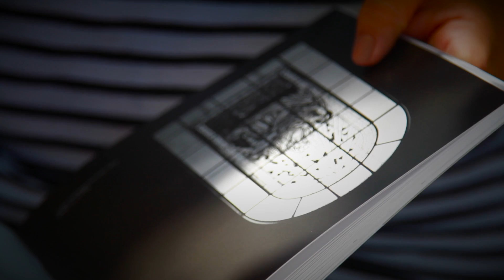Paróquia de Santo Antônio comemora 300 anos